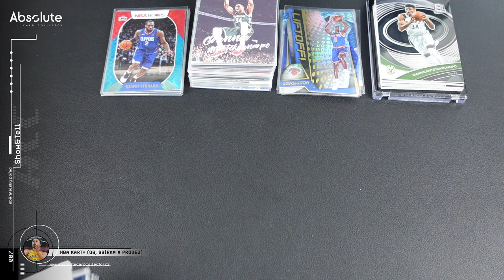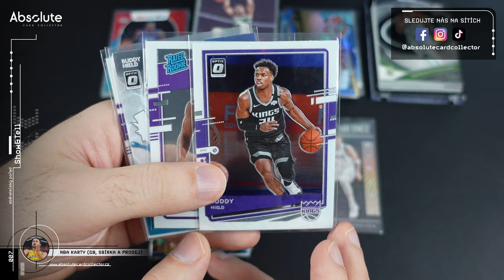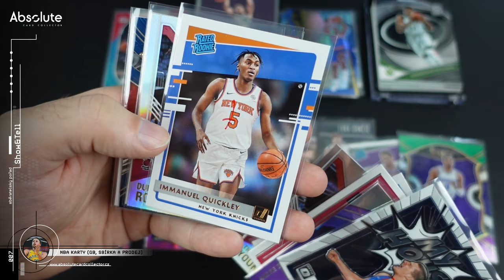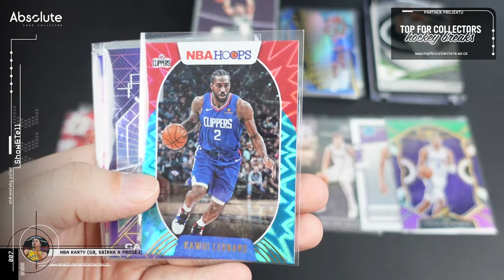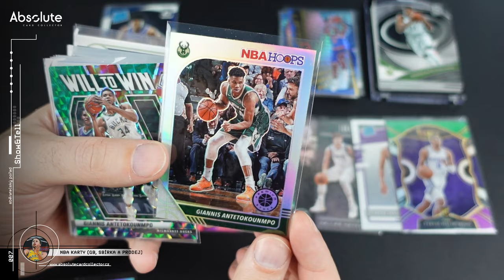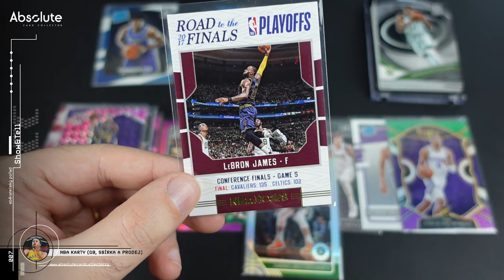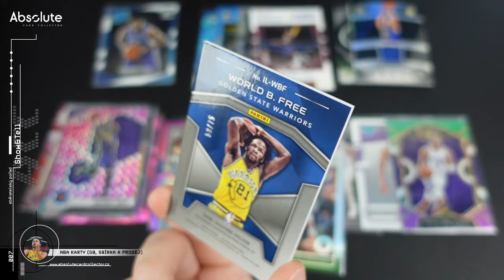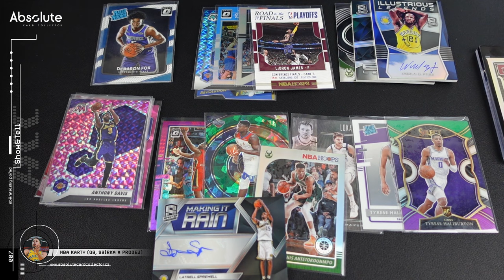Show&Tell: NBA karty z group breaku za 2 roky + Lebron, Giannis a další do sbírek i na prodej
Když se v NHL blíží All-Star pauza, tak se zaměřím více na basket. Od @cardsnation_cz  jsem si nechal poslat všechny karty z group breaků za poslední asi 2 roky. Hodně se mi toho tam nastřádalo, tak si to projdeme. K tomu mi také dorazily nějaké basketbalové karty do sbírek.

Použitá hudba ve videu:

Intro:
Music from Uppbeat (free for Creators!)